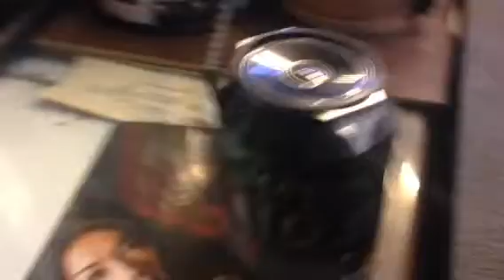Top Can coffee amp (캔커피 미니앰프)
Top Can coffee miniamp (캔커피 미니앰프)

Hybrid amp

잘안구겨지고
통울림 좋은 커피캔 미니앰프!!
생각이상으로 퀄리티가 좋군요^^